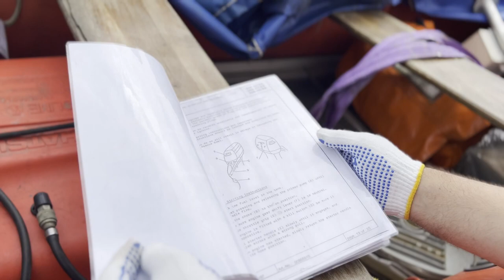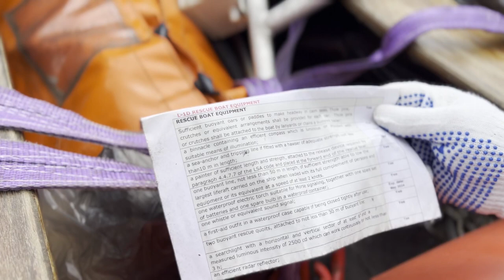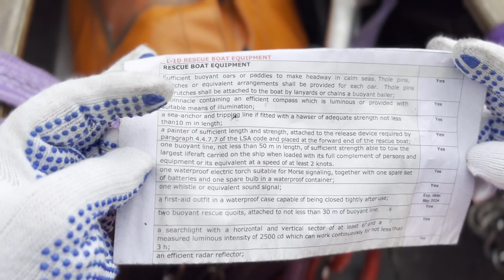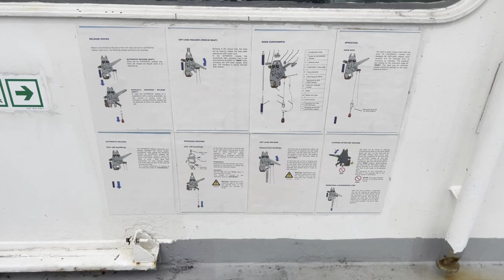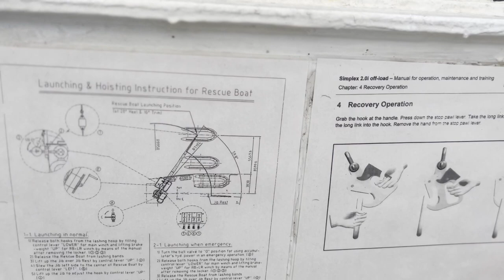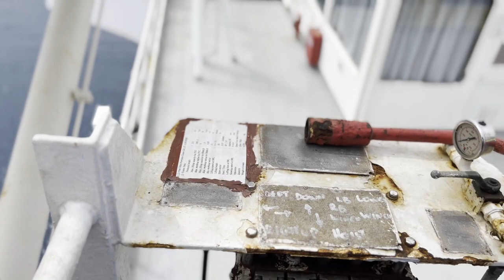Спасательная Шлюпка. Rescue Boat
Совсем скоро будет продолжение и сможете наглядно увидеть как происходит спуск шлюпки